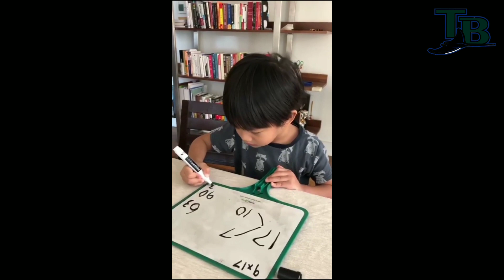Netizen Kagum Anak Buah Mira Filzah Jawab Matematik Kurang 30 Saat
Netizen Kagum Anak Buah
Mira Filzah Jawab Matematik Kurang
30 Saat

Umum mengetahui pelakon dan pengacara terkenal Mira Filzah mempunyai seorang anak buah yang dikenali sebagai Umar yang kini menetap di New York. Ketika majlis pernikahan Mira, telatah Umar menjadi perhatian ramai yang memberikan ucapan dalam bahasa Inggeris.

Baru-baru ini, Mira ada berkongsikan video anak buahnya menjawab soalan matematik kurang daripada 30 saat sekaligus mendapat perhatian ramai netizen yang kagum dengan kebijaksanaan kanak-kanak berusia 5 tahun itu.

Malah, rata-rata netizen ada meluahkan hasrat mereka mahu belajar cara untuk menjawab sifir dalam masa singkat seperti yang dilakukan oleh Umar.

Kata netizen lagi, mereka tidak pernah tahu ada cara mudah seperti ditunjukkan oleh Umar untuk menjawab soalan matematik atau sifir.

Sebelum ini, Mira pernah memberitahu bahawa Umar telah terpilih untuk melanjutkan pelajaran ke The Anderson School Citywide Gifted & Talented di New York iaitu salah satu sekolah yang terbaik di sana.